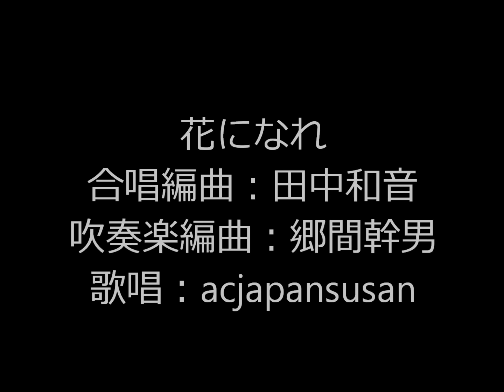【３部合唱】花になれ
winds scoreの吹奏楽音源に、エレバートの合唱を重ねてみました。
同系列の会社であるせいか、非常に相性がよいです。